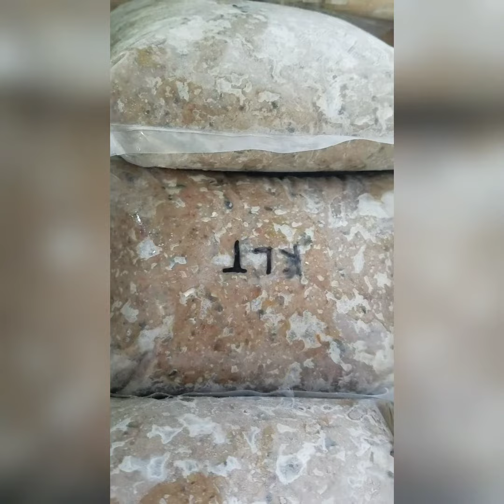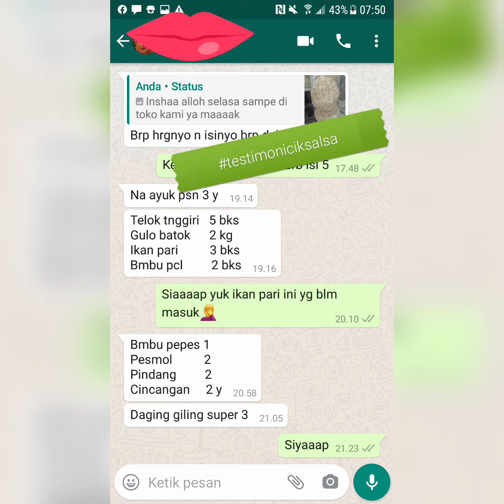jual ikan giling di depok paling murah dan lengkap hub. | WA. 081359992057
INFO PEMESANAN HUB NO TELP BERIKUT INI WA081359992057
Untuk Non Frozen bisa via JTR min 10kg Cargo Dakota minimal 20kg

Jual Ikan Giling di Depok  Harga Terbaru 2020  Tokopediawwwtokopediacom  Ikan Giling
Beli Ikan Giling Online terdekat di Depok berkualitas dengan harga murah terbaru 2020 di Tokopedia Pembayaran mudah pengiriman cepat  bisa cicil 0
Skor 45  ‎121 ulasanJual Ikan Giling Tenggiri di Depok  Harga Terbaru 2020wwwtokopediacom  find  depok
Beli Ikan Giling Tenggiri Online terdekat di Depok berkualitas dengan harga murah terbaru 2020 di Tokopedia Pembayaran mudah pengiriman cepat  bisa
Skor 48  ‎28 ulasanIkan Tenggiri Giling Natural  1 kg  Shopee Indonesiashopeecoid  IkanTenggiriGilingNatural1kgi460
Order yang kami terima hari ini dikirim besoknya kecuali stok masih tersedia dikirim hari ini IKAN TENGGIRI GILING NATURAL Keterangan produk  Proses
Skor 48  ‎452 suaraJual ikan giling di depok    SlideSharewwwslidesharenet  TerryPritasari  jualikangilingd
8 Mei 2018  FNW AGEN IKAN GILING Mengutamakan  Kualitas SUPER Barang Segar Tanpa Campuran Tanpa Pemutih Timbangan 1 KG PAS Ongkir
Ikan Tenggiri  Dijual Makanan  Minuman Murah di Depok wwwolxcoid  depokkota_g4000024  qikantenggiri
Makanan  Minuman Murah di Depok Kota  Ikan Tenggiri Filter Kategori  96 iklan terdekat Depok Kota  Rp 110000Ikan Tenggiri Giling Super 1kg Grade AVideo
Hasil video untuk jual ikan giling di depok131Jual ikan tenggiri giling di depok super fresh berkualitas I WA YouTube  pempek cik salsa
13 Des 2019Hasil video untuk jual ikan giling di depok106Jual ikan tenggiri giling di depok paling fresh dan termurah
YouTube  pempek cik salsa26 Jan 2020Lainnya untuk jual ikan giling di depokHasil web
Terjual Daging Ikan Giling Siap Pakai  Depok  KASKUSfjbkaskuscoid  product  dagingikangilingsiappa
25 Mei 2016  Soal rasa ikan ini rasanya mendekati ikan Tengiri sehingga biasanya digunakan sebagai campuran dalam industri makanan somay pempek Anda mengunjungi halaman ini pada 110320
supplier daging ikan tenggiri giling bogor cibinong depokfrozenfishdistributorblogspotcom  201508  filletda
3 Agu 2015  Persaingan penjualan ikan bukan hanya pada faktor harganya saja akan tetapi para pengusaha ikan olahan cenderung mementingkan
Jual Ikan Tenggiri Giling Frozen Premium 1kg Berkualitas wwwbliblicom  pcMTA4581104
Harga Ikan Tenggiri Giling Frozen Premium 1kg Berkualitas  Dijamin HALAL Terbaru Juli 2020  Dijual  disediakan oleh  Kota Depok Jawa Barat
Kerupuk bukan kuliner musiman pastikan anda memilih bisnis yang tepat Produk berkualitas harga ekonomis Harga sama dengan toko Fast Respon via Whatsapp Bisa kirim ke Luar Kota Pempek Beringin Asli

SALSABILA FISH  MEAT DEPOK
Perumahan D’Mapple Residence  Blok Arjuna No D 9
Kel Ratujaya Kec Cipayung Depok 16439
Shopee @ikangilingsegardepoksalsabila
Bukalapak @ikangilingsegardepoksalsabila
Tokopedia @pempekciksalsa
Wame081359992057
Simpan no Hpnya ya gaessss krn banyak info menarik tiap hari di WA Status…